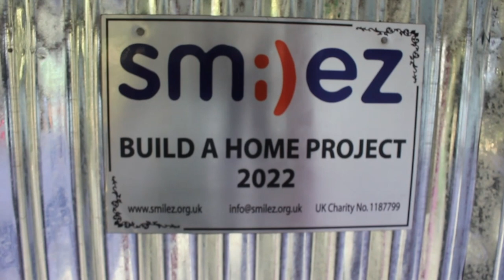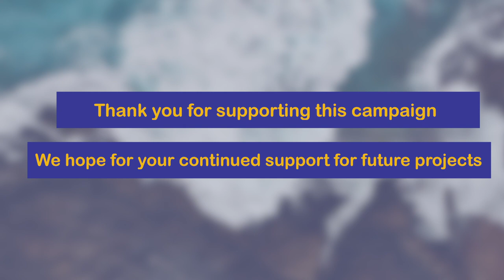Anwara Begum - Build a Home Project 2022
In 2022 Smilez built 22 homes for deprived and vulnerable families in Bangladesh.

Some families had no houses to live in at all.

Others were living in dilapidated houses made of tin roof and walls made of compressed straw / mud.

The house was not water-tight and cold during the winter season. It was also at risk of collapse from strong winds and cyclones which are a common occurrence in this part of Bangladesh.